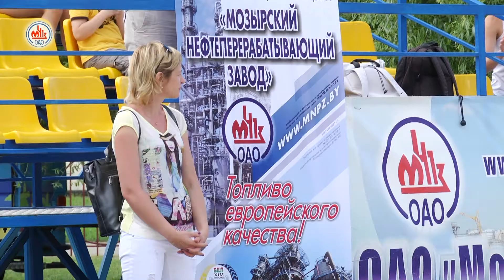Волейбольное обозрение 21.07.20